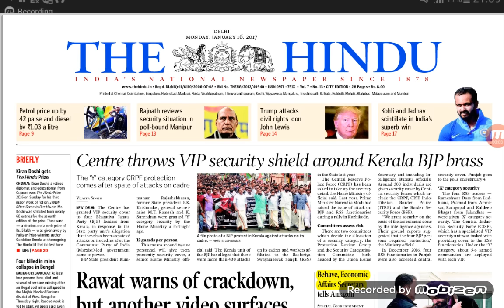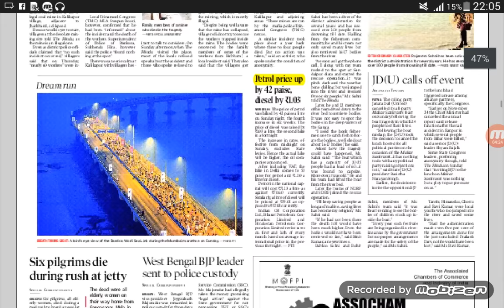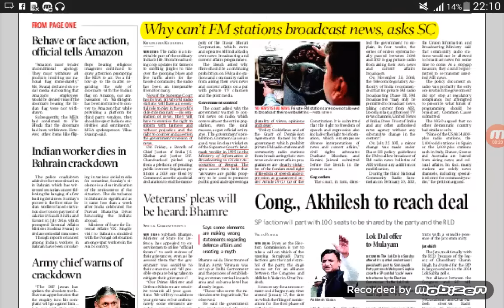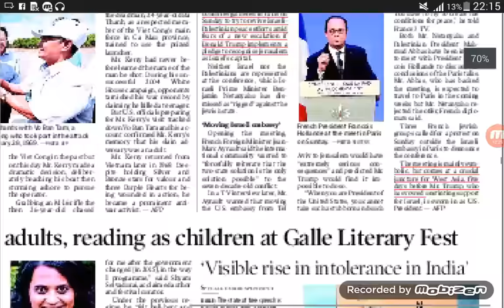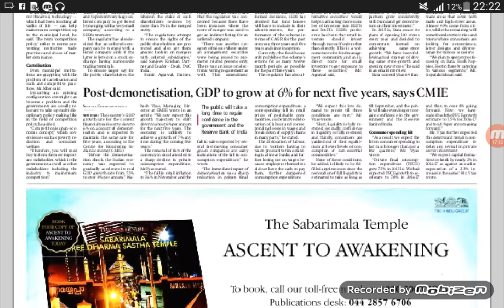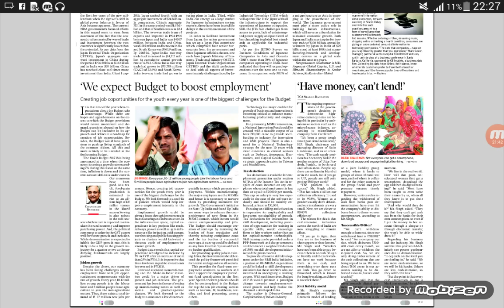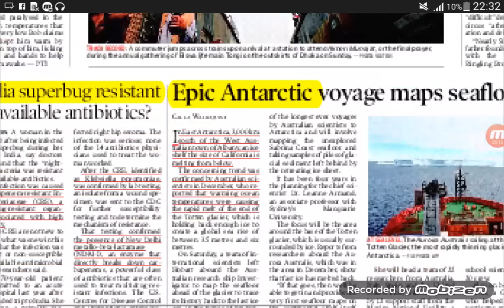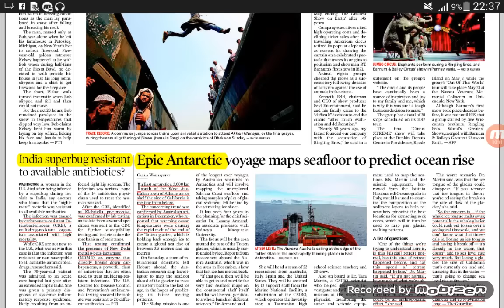The hindu in hindi 16-1-2017 द हिन्दू हिन्दी में